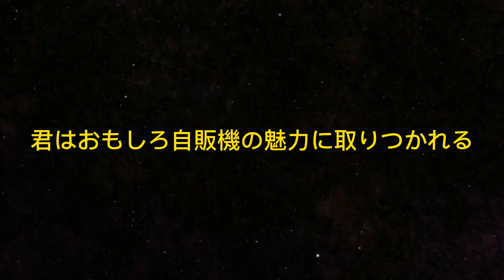予告!!おもしろ自販機小城市編!!間もなく公開!!